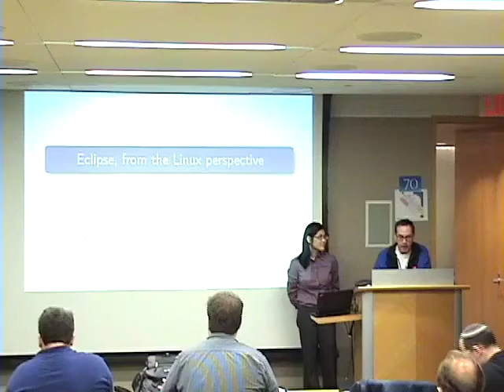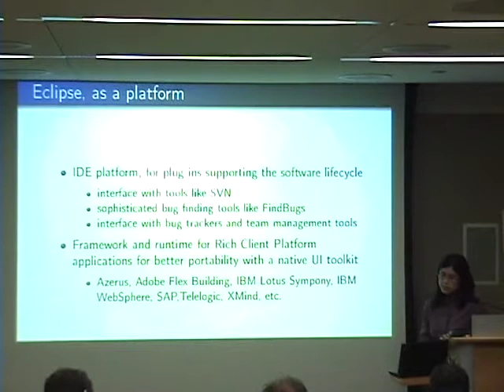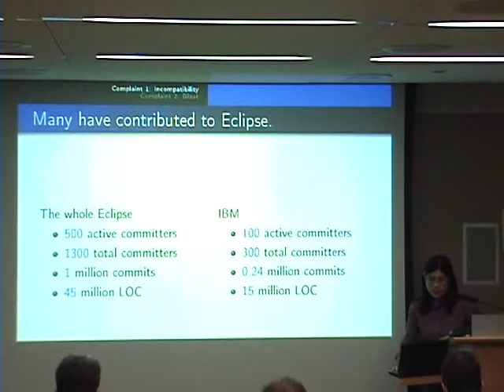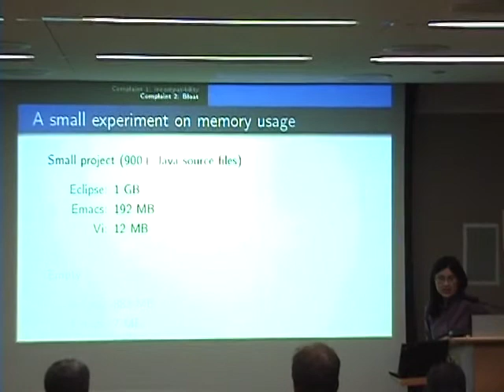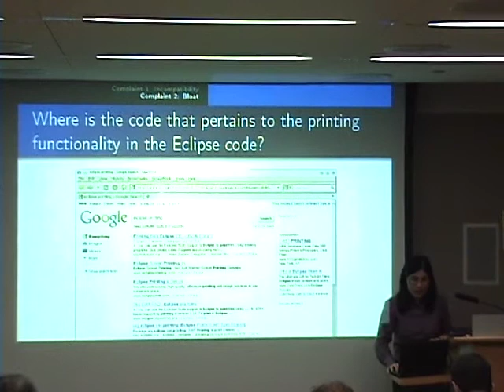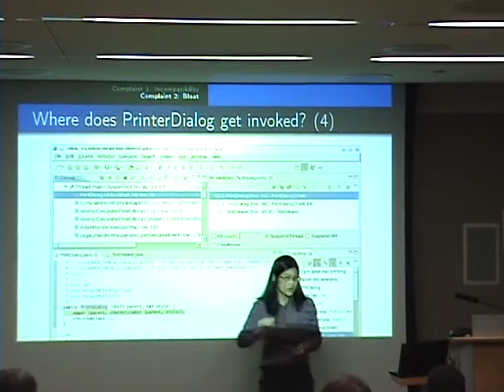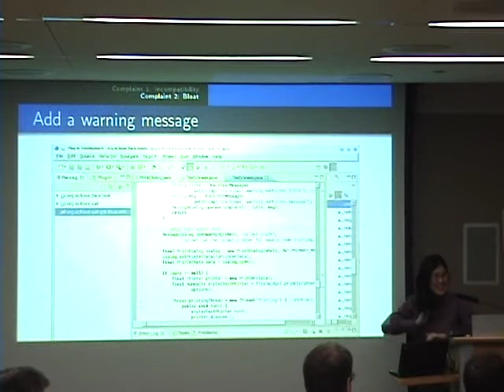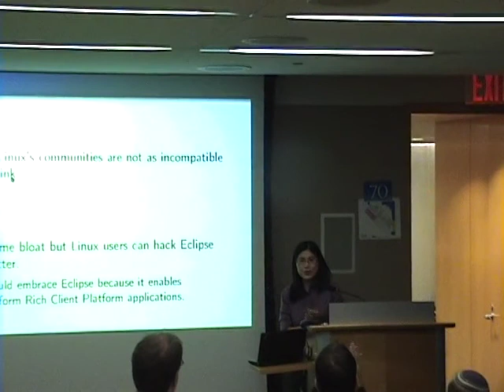NYLUG Presents: Annie Ying on Eclipse, from the Linux perspective (Oct 20, 2010)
Eclipse, a software development environment and an extensible plug-in platform, is closer to the Linux community than many Linux enthusiasts may think. Eclipse has a vibrant community of contributors of plug-ins and patches. Eclipse is governed by the Eclipse Foundation, a not-for-profit corporation (even though it was born in a corporation, IBM.) Each Eclipse installation comes with all the source code, supporting Linux enthusiasts' practice of hacking-code-to-make-people's-lives-easier. Started a couple of years ago, the Eclipse Linux Tools project provides better support for Linux developers, including integration with native development tools such as GNU Autotools and best practices for packaging. This project has also helped several Linux distributions with packaging of Eclipse itself. Eclipse's license is relatively friendly, further promoting the submission of contributions.

In this talk, Annie will explore these synergies of Eclipse and Linux. She will then dive into Eclipse hacking, both for customizing Eclipse for yourself or your organization, and for contributing patches and plug-ins back to the community.

About Annie Ying:

Annie Ying's professional life has been revolving around Eclipse for ten years, first as an intern at Eclipse's place of birth. After finishing a Master's degree in Computer Science in 2003, she had worked for IBM Watson Research Center for five years, building various programming tools on Eclipse. Currently, she is inventing the next generation programming tools as a PhD student in Computer Science at McGill University in Canada.